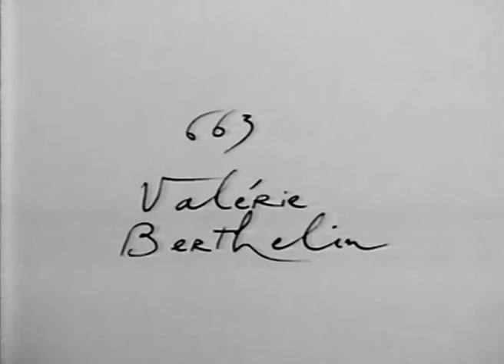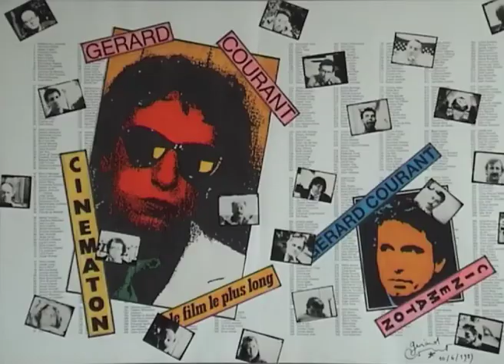Valérie Berthelin (1985) by Gérard Courant - Cinématon #663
Le "Cinématon" n°663 de Valérie Berthelin réalisé par Gérard Courant le 1er décembre 1985 à Paris (France) (Silencieux).
Valérie Berthelin's portrait by Gérard Courant (1985 - silent).